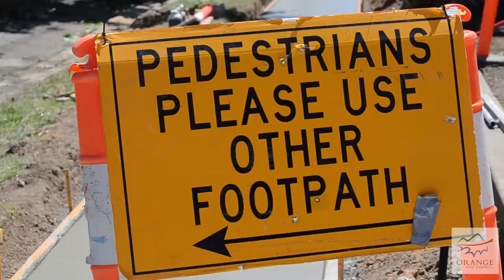Footpath upgrade begins in William Street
A mixed industrial and residential area in William Street is the next location for a footpath upgrade, as Orange City Council’s footpath program continues.

Work began in August on the $1.4 million, four year project. Since then work has been completed in five locations.